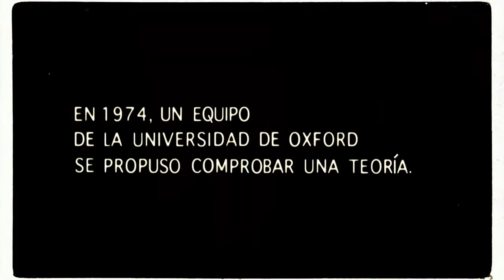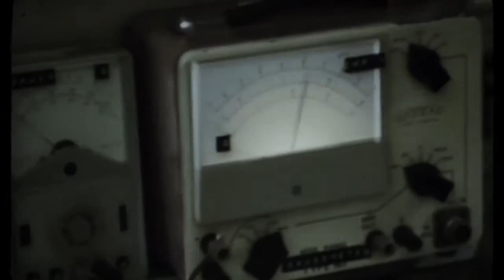THE QUIET ONES - Silencio del mas Alla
Sinopsis:  Basada en hechos reales acaecidos en 1971. Un grupo de investigadores de la universidad de Cambridge grabaron el exorcismo de una joven.